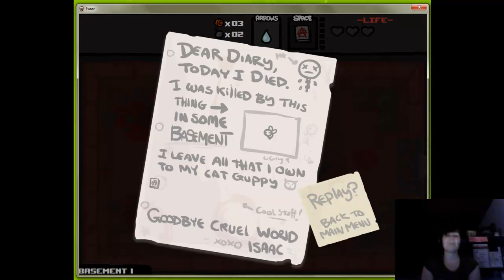Let's Play The Binding of Isaac: Wrath of the Lamb #10 (Facecam und HD)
Mhm mal nen bisschen FAIL für zwischendurch :D